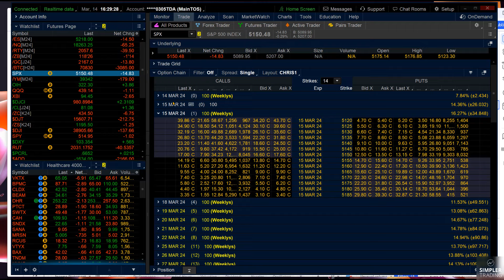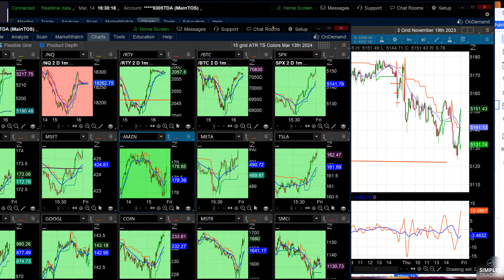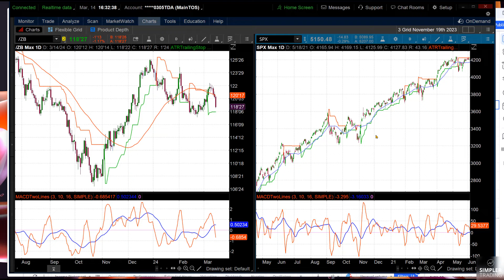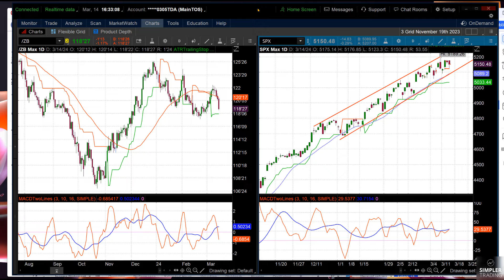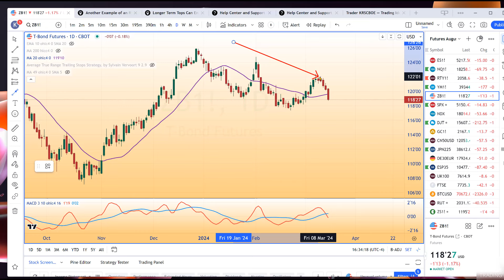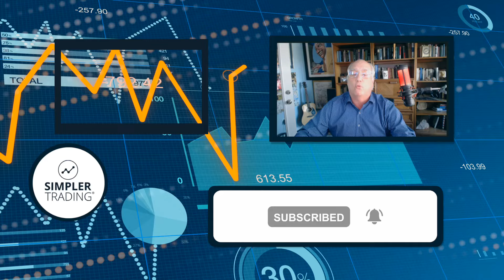Expiration Craziness Leads to Only a Small Loss | Simpler Trading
Even with a bunch of warning signs, the SPX had a huge rally on the close, as buy imbalances ruled the day.

Chris Brecher

Discover how Kody Ashmore and Allison Ostrander use the dark pools to reveal exactly when to buy pullbacks in their upcoming webinar on Wednesday, March 20th, at 7pm CT.

To trade live with me and get my trade alerts, join the Chart Patterns Mastery today!